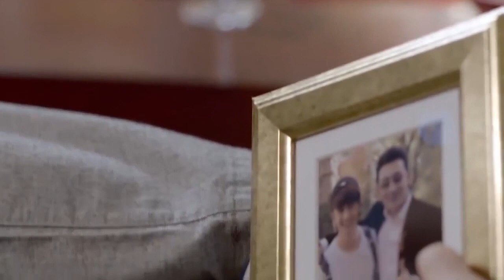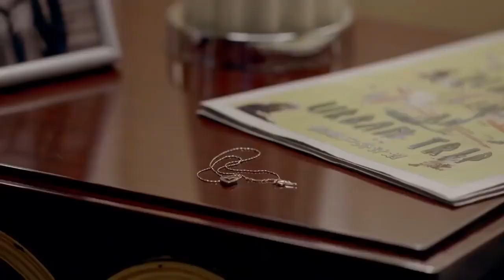🌸霸總喝醉了，看著灰姑娘美麗的臉，不受控制地親了下去！